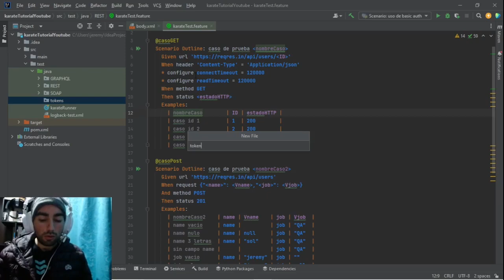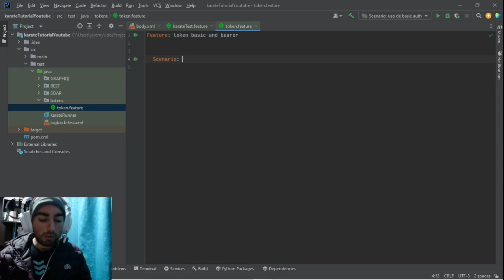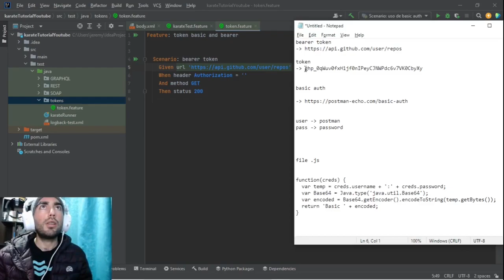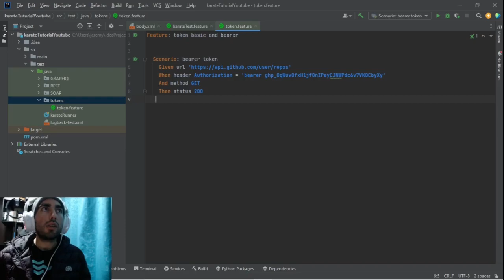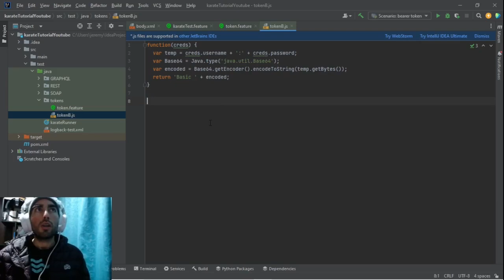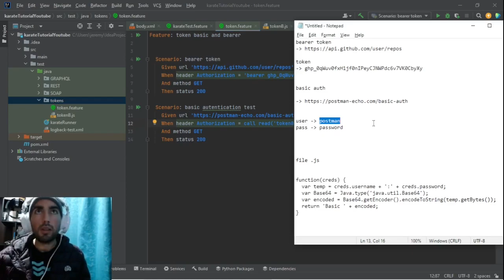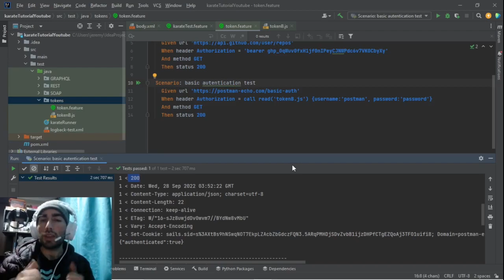Karate Framework desde 0 | 14.- Basic y bearer token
Hola!! en este video te mostrare como realizar dos consultas api's tanto con basic authentication y con bearer token, ademas te pasare apis de pruebas si quieres probar, si te gustto el video dale like y subscribete a mi canal, subo videos todas las semanas, y no olvides, aprende, prueba, y automatiza.

recursos:
--elementos bearer token :
token :  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

username : postman
password : password
funcion js codificar base 64:
function(creds) {
  var temp = creds.username + ':' + creds.password;
  var Base64 = Java.type('java.util.Base64');
  var encoded = Base64.getEncoder().encodeToString(temp.getBytes());
  return 'Basic ' + encoded;
marcas de tiempo:
00:00 estructura nuevo feature
01:30 estructura query bearer token
02:36 reporte generado bearer token
02:50 caso error bearer token
03:10 sintaxis query basic authentication
03:40 estructura basic authentication
04:25 generacion script de cifrado de datos
06:00 respuesta basic authentication correcta